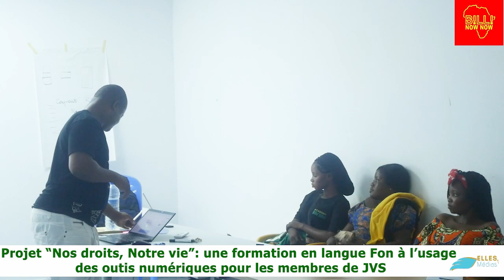Billi Now Now au Bénin : une formation en Fongbé sur l'utilité des outils numériques avec JVS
Une formation totalement déroulée en langue nationale Fongbé sur l'opportunité que représentent les outils numériques. Elle est destinée aux filles Billis de Jeunes Volontaires pour la Santé. Une initiative de l'Association des Blogueurs du Bénin à travers le projet "Nos Droits, Notre Vie" dans le cadre du mouvement
A l'issue des 3 jours de session, les bénéficiaires, qui sont des tissserandes, des coiffeuses et des couturières ont compris et expliquent par exemple comment elles peuvent utiliser les réseaux sociaux et le téléphone Android pour développer leur business et multiplier le nombre de leurs clients.
Elles Médias vous en dit plus à travers ce reportage.